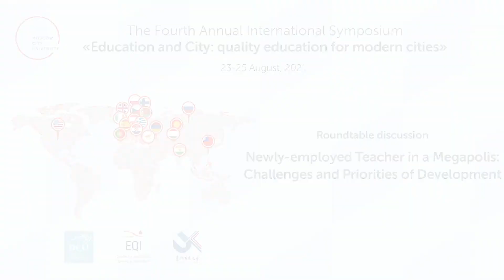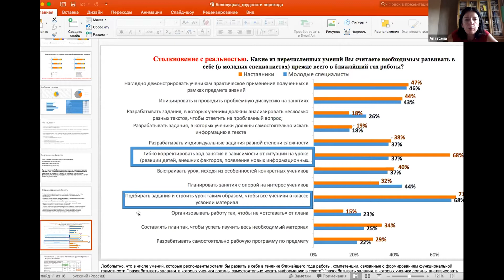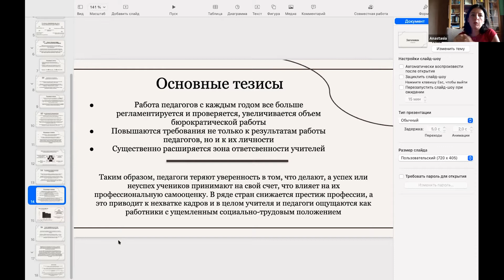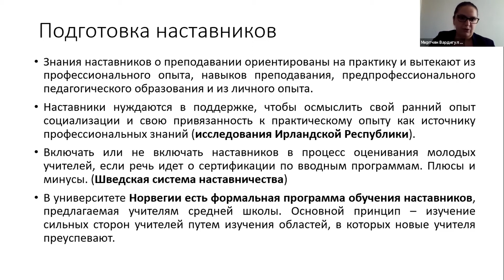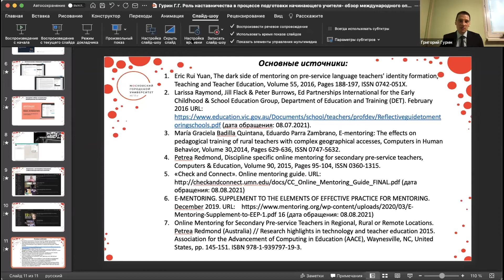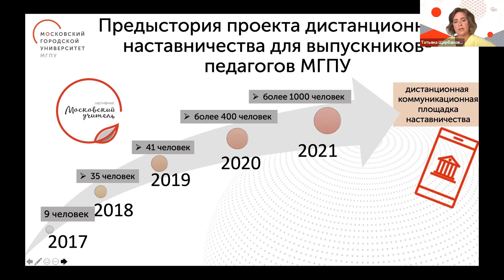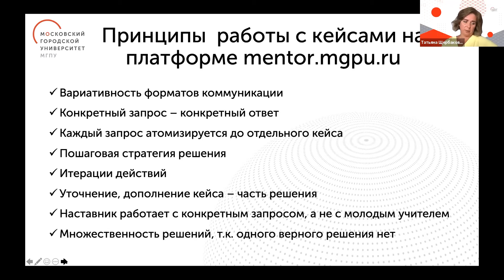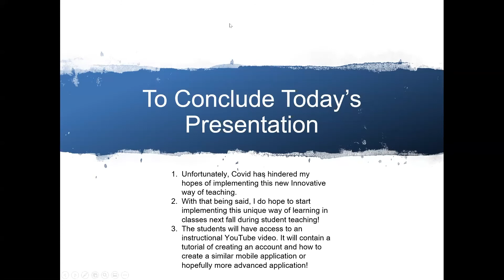Session: Newly-employed Teacher in a Megapolis: Challengesand Priorities of Development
Moderator: Anastasia Belolutskaya (Russia)

Speakers:
03:03 – Anastasia Belolutskaya (Russia): From Solo Pedagogy to Multi-directional Learning Communication: Challenges of Transition
18:44 – Natalia Zhabina (Russia): Professional Identity of Newly-Employed Teachers in the Context of Changing Attitudes towards the Role of a Teacher in the Educational Process: a Review of International Studies
30:53 – Vardigul Mkrtchyan (Russia), Grigory Gurin (Russia): The Role of Mentoring in Training Newly-Employed Teachers: an Overview of International Practices
01:08:13 – Tatiana Shcherbakova (Russia): The Opportunities and Tools of Distance Mentoring at a University: the Platform “MCU – Your Mentor” at mentor.mgpu.ru
01:32:10 – Prestin McCormick (The U.S.): Create Your Own Application to Learn Math Today!